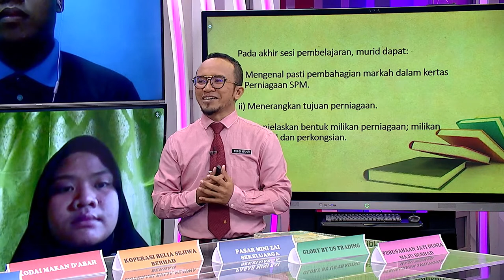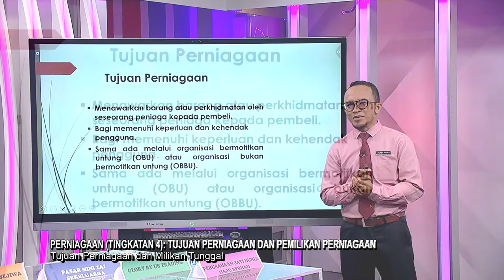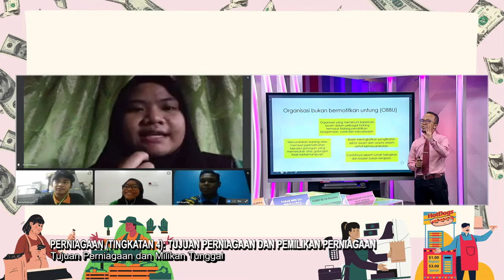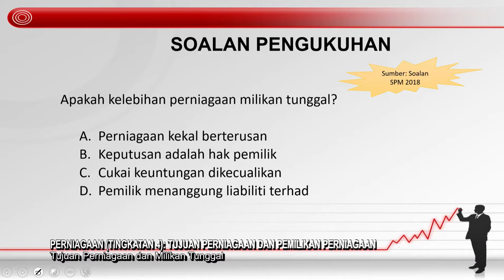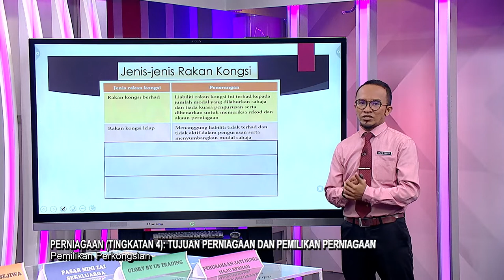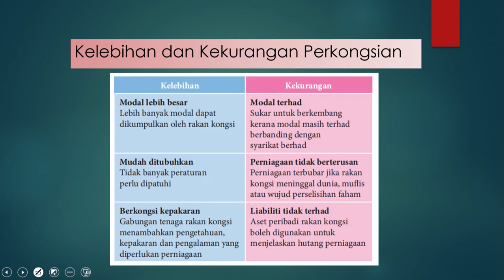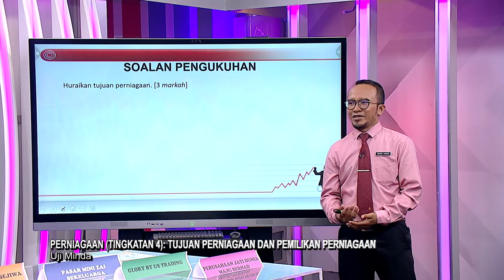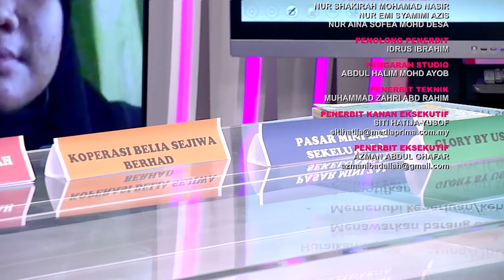DidikTV Menengah Atas 2022 Ep 11